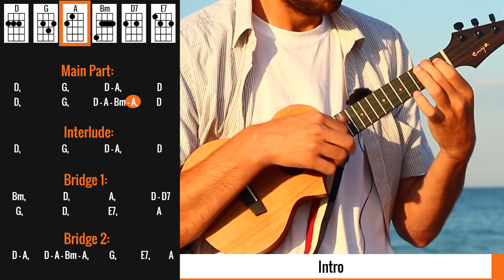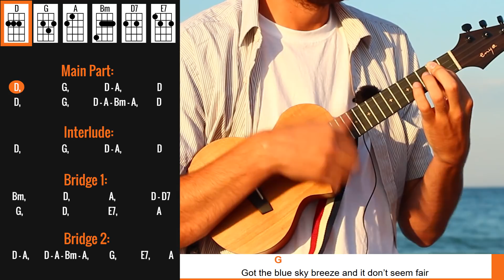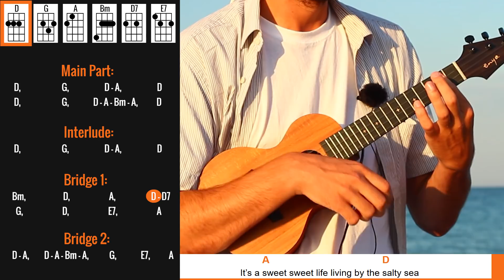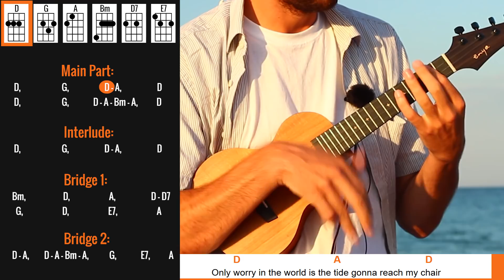Zac Brown Band - Knee Deep - Ukulele Tutorial With Easy Chords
This is my ukulele tutorial for "Knee Deep" by Zac Brown Band :) Download the PDF to follow along here:

Transpose the song to see the chords in other keys and match it to your voice:

The ukulele I'm using